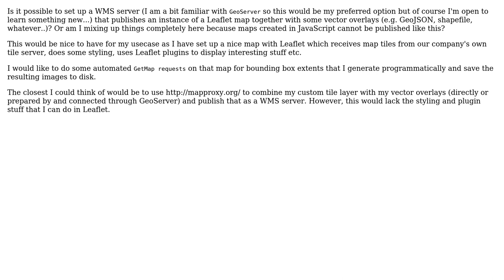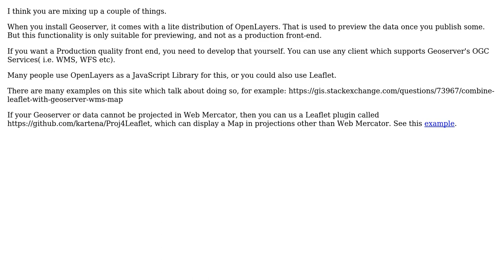GIS: Publish a Leaflet map with vector overlay on a WMS server (e.g. GeoServer)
With thanks & praise to God, and with thanks to the many people who have made this project possible! | Content (except music & images) licensed under CC BY-SA | Music | Images & others | With thanks to user Dirk user Devdatta Tengshe and the Stack Exchange Network Trademarks are property of their respective owners. You are responsible for your own actions.